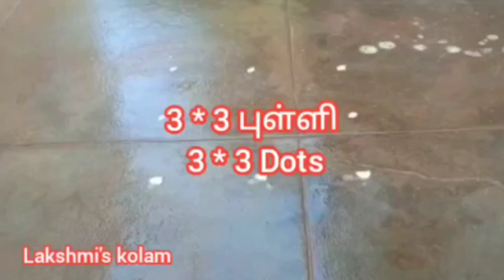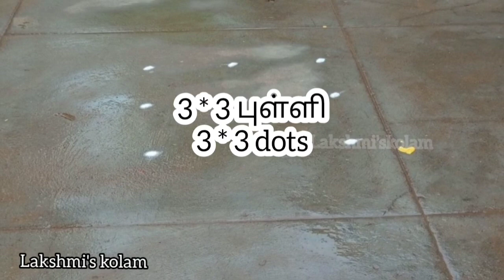Karthigai deepam Padi kolam || கார்த்திகை படி கோலங்கள் || pandaga mugulu || lakshmi kolam